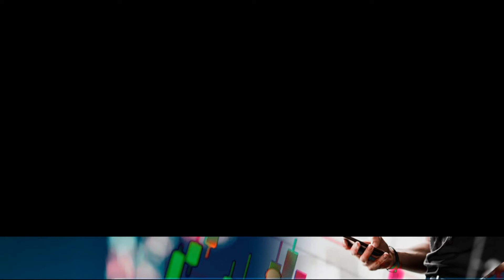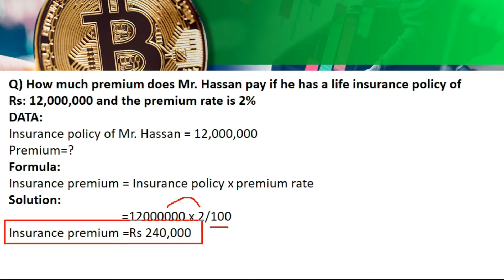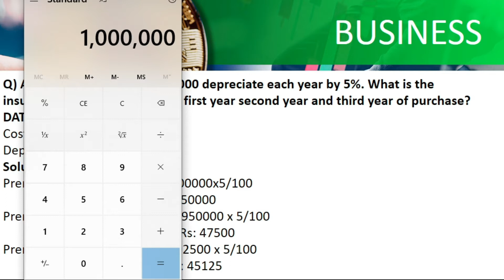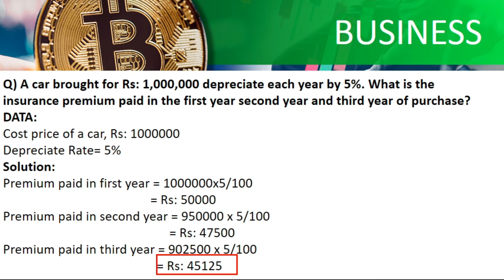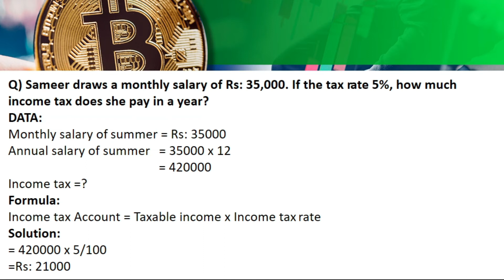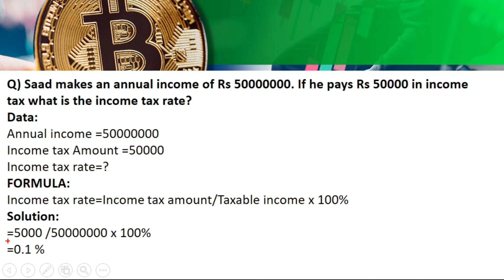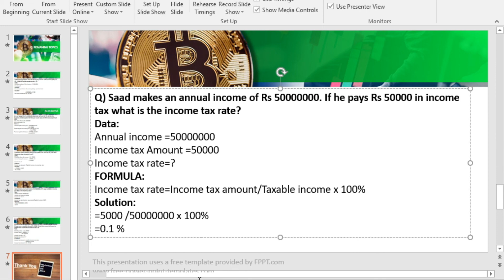Class 8 || Math || Chapter 3 || Lecture 2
Remaining topics of Profit ,loss insurance and taxes